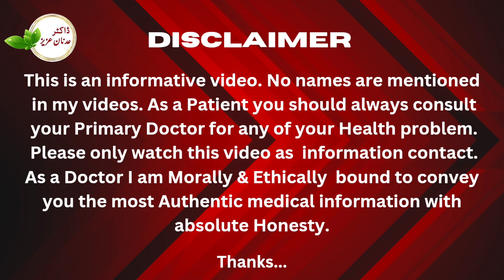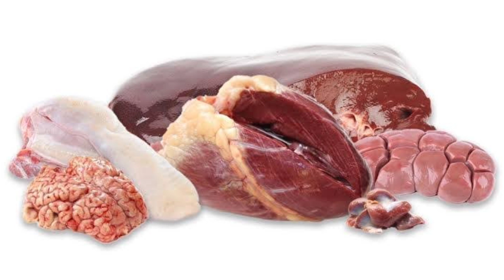"What causes back pain and joint pain?" l live patient checkup l Dr Adnan Aziz Mehria11